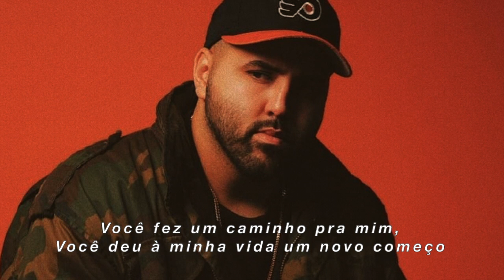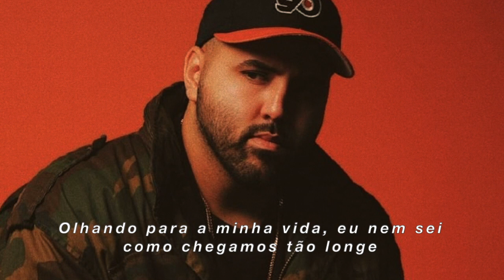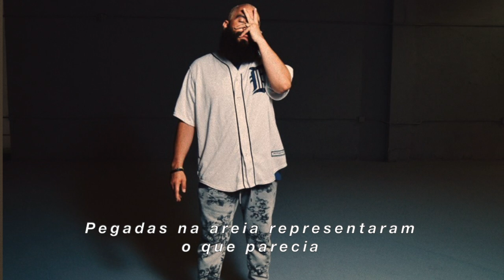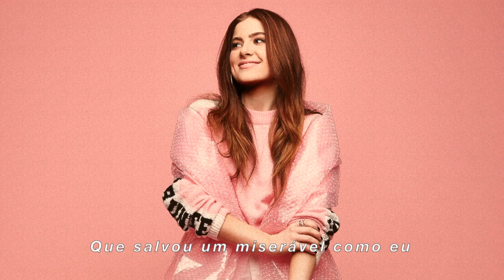Social Club Misfits ft. Riley Clemmons - Misfits Anthem (Legendado)